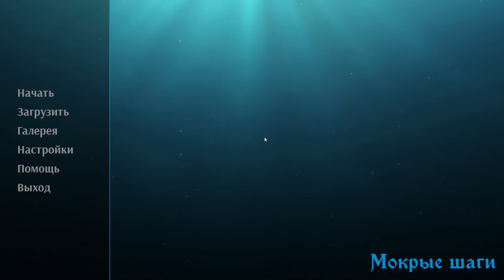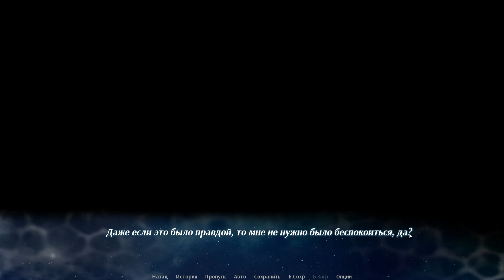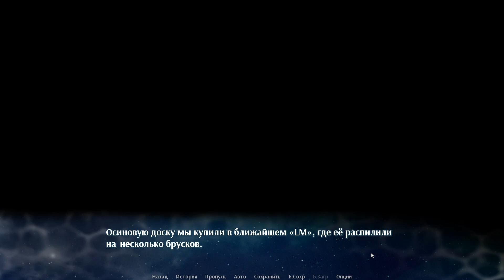Wet steps (Мокрые шаги) - Шлёп-шлёп, болотница за тобой идёт... ► Проба на вкус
Главный герой - не обычный_японский_школьник! Природа не обделила его привлекательной внешностью и телосложением, и именно из-за этого он часто становится целью девичьих мечтаний.
В один обычный день он обнаруживает, что за ним следит юная Айрис - странно одетая девочка, бормочущая заклинания. Но что если ее цель - совсем не любовный интерес, а опасаться преследования стоит совсем с другой стороны?..